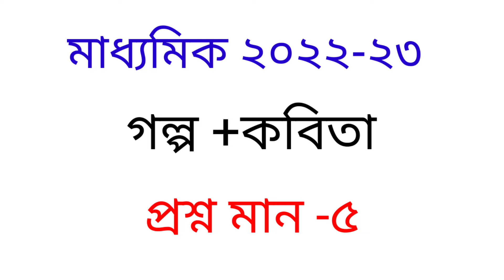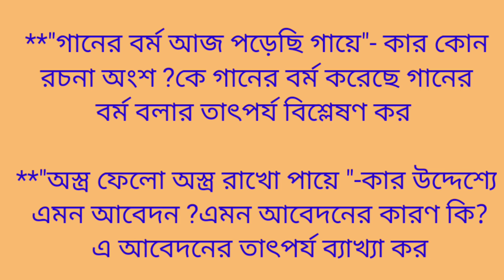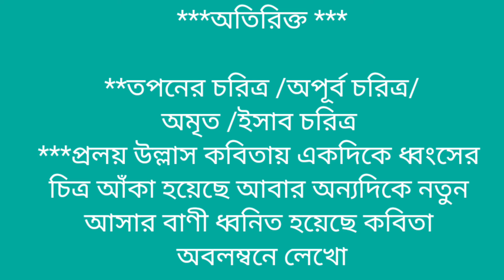মাধ্যমিক ২০২২-২৩ বাংলা শেষ মুহূর্তে সাজেশন প্রশ্নমান-৫ //Class 10 Bengali Last Minute Suggestions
ABM Education
Madhyamik